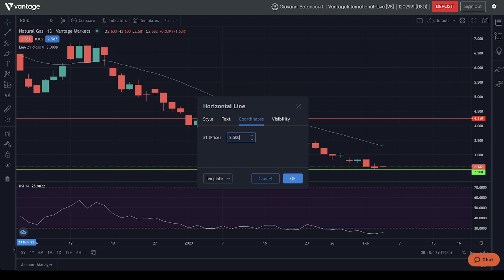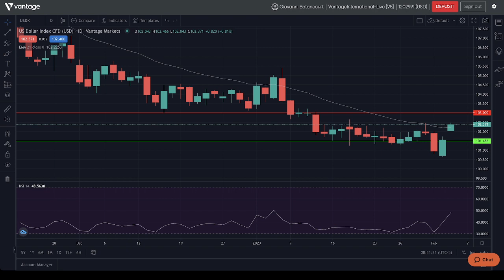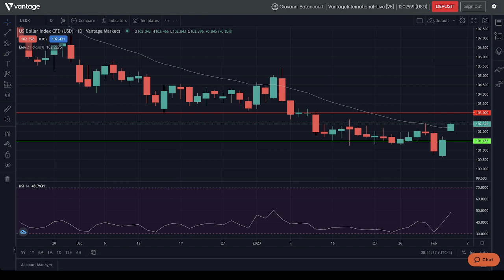03/02/2023 | Analisis del Mercado | Pre-Apertura